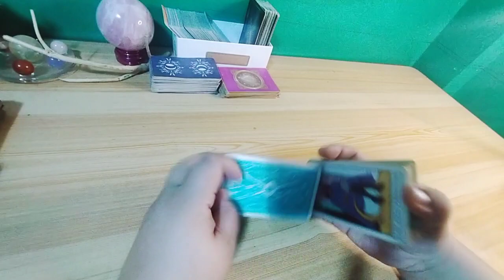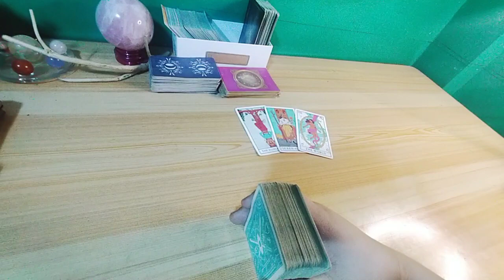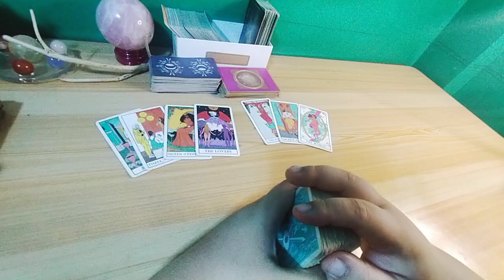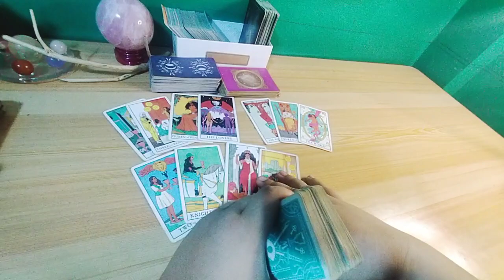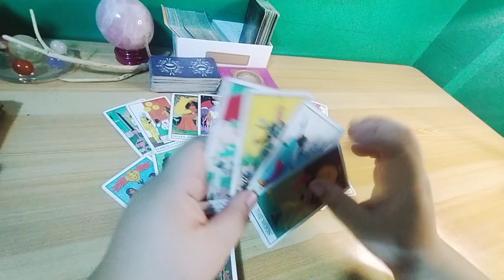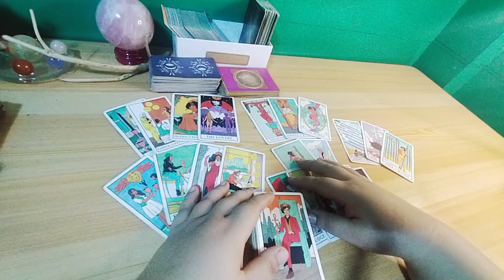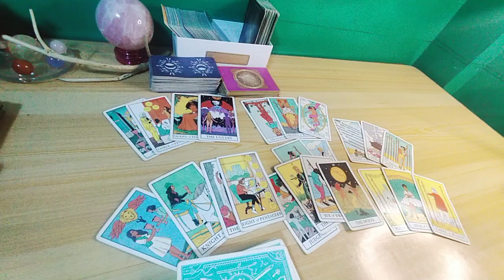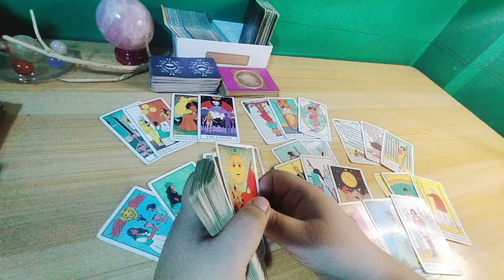💨😞 Anong meron sa taong nasa isip mo ngayon. Gemini/ Libra/ Aquarius